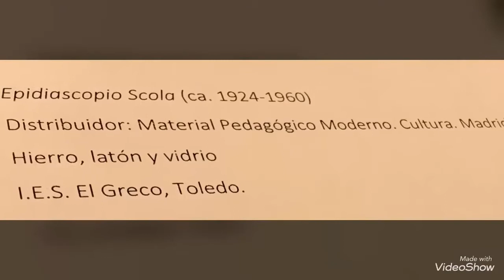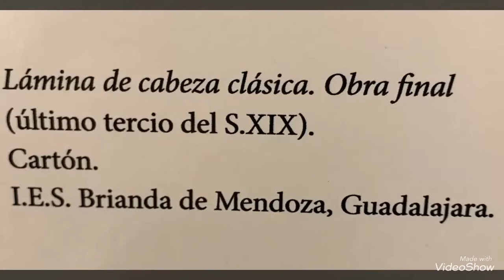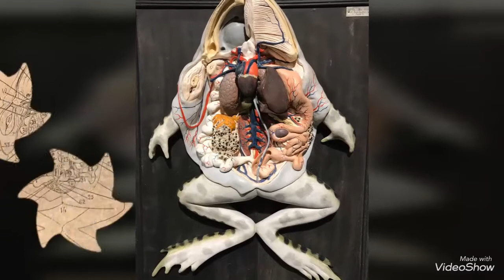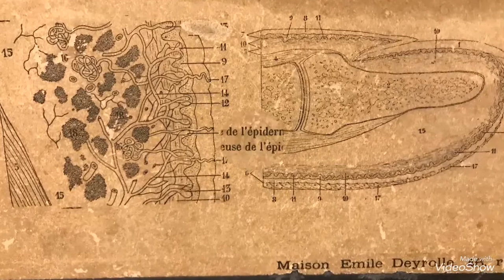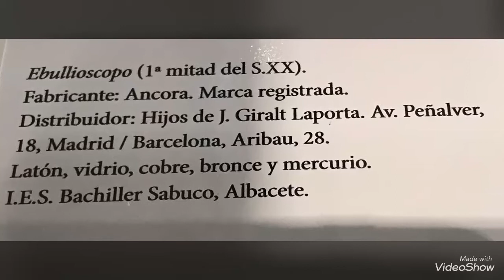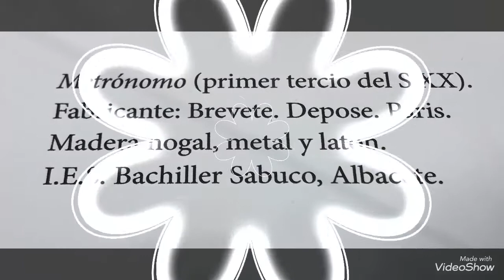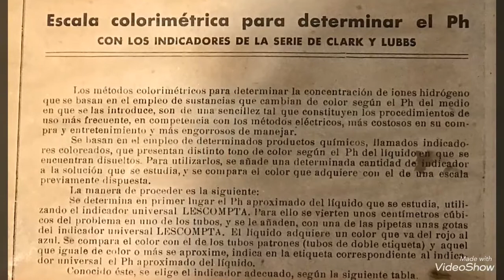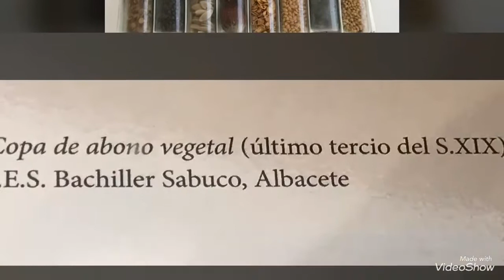Omnia luce, 17 12 17